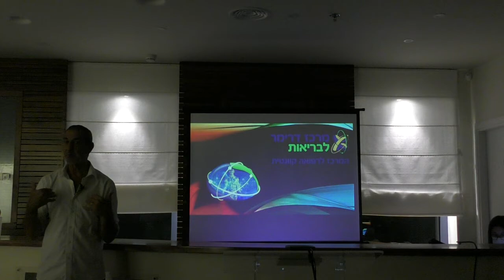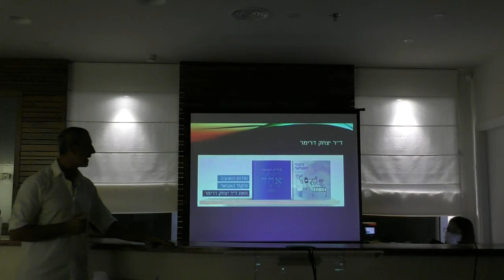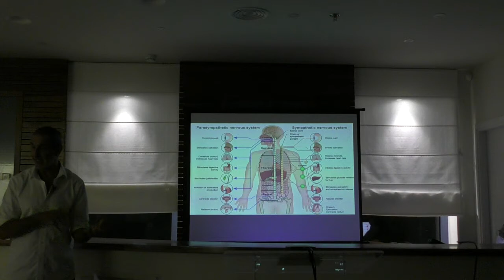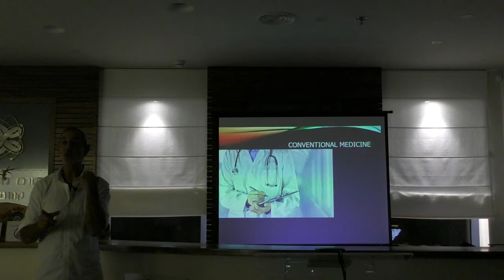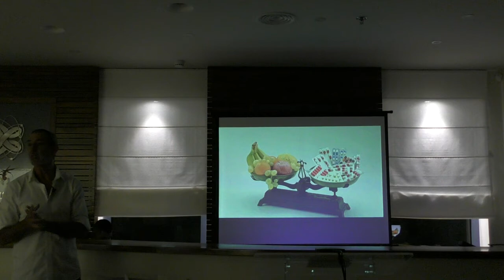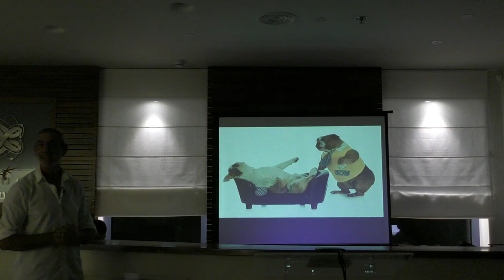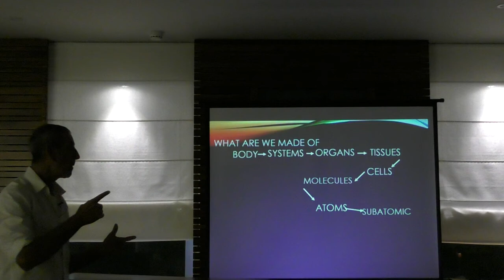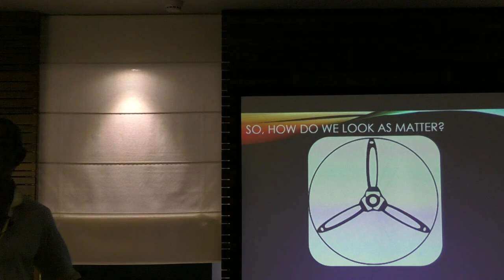The Ultimate Medicine I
Part I of lecture by Dr. Dreamer about The Ultimate Medicine